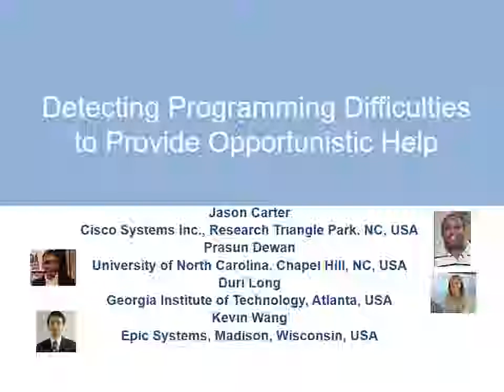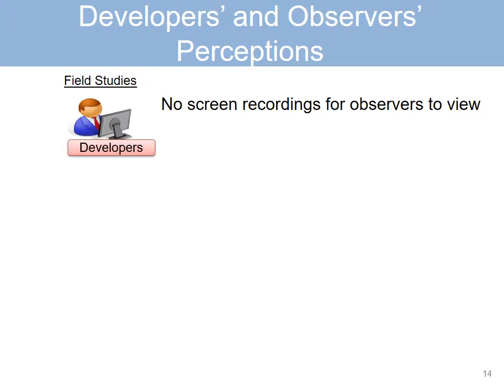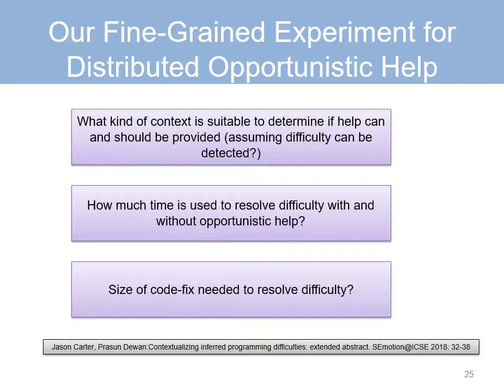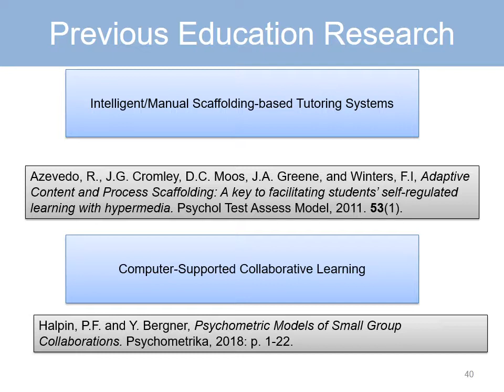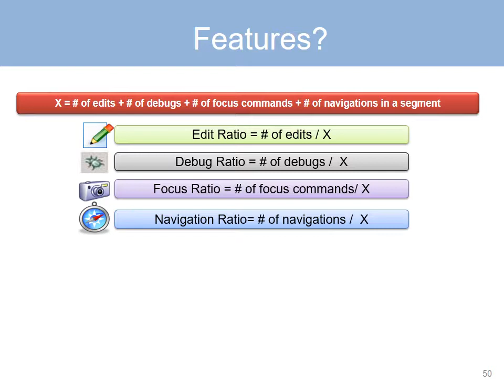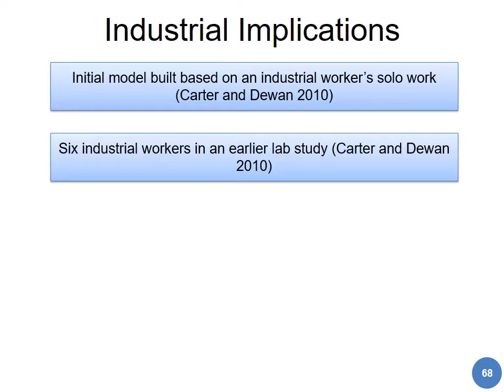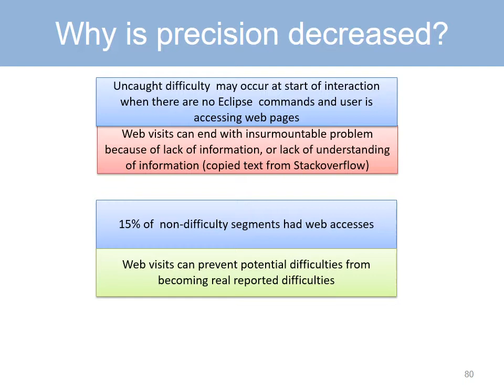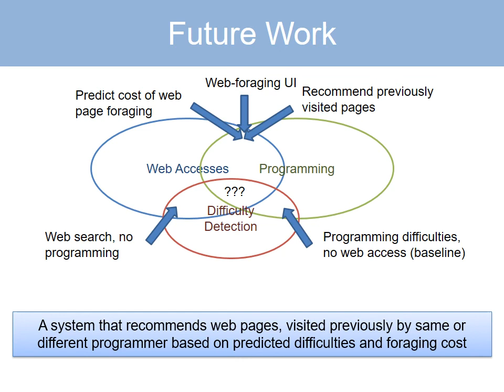Infosys Innovation Colloquium: Detecting Programming Difficulties to Provide Opportunistic Help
A review of Jason Carter's dissertation research and extensions by  Kevin Wang and Duri Long to it.  Here is the abstract of the talk:
We have investigated techniques for mining programming activity to offer help to programmers in difficulty. We have developed and compared a variety of difficulty-detection mechanisms based on mining logs of programmer actions. Our studies involve interviews and lab and field experiments. Some of our initial findings are: It is possible to mine programming activity to reliably detect and classify difficulties. It is possible to build a collaborative environment to offer opportunistic help. Programmers are not unnerved by and find it useful to receive unsolicited help arriving in response to automatically detected difficulties. The acceptable level of privacy in a help-promotion tool depends on whether the developers in difficulty are students or industrial programmers, and whether they have been exposed earlier to a help promotion tool. Difficulty detection can filter out spurious help requests and reduce the need for meetings required to poll for rare difficulty events. Helpers solving difficulties of other programmers asynchronously wanted the ability to make multiple passes through the context that lead to the difficulty. Almost all difficulties required one-line fixes and took asynchronous helpers a very short fraction of time spent on the difficulties by the programmers  (without help)